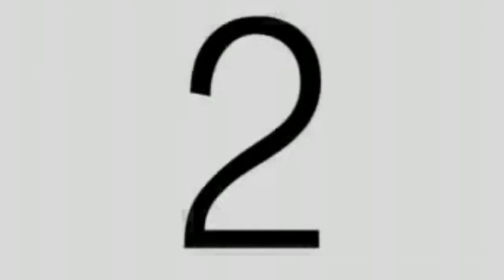MuziMondays : S2Ep3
Hi! My name is Muzi and I make music and stuff :)

S2EP3 : Fela Kuti - Water No Get Enemy(Muzi Monday)

Original song ' Water No Get Enemy ' performed by Fela Kuti.